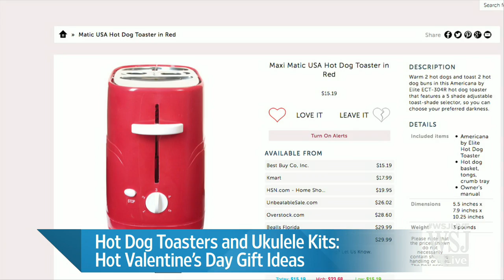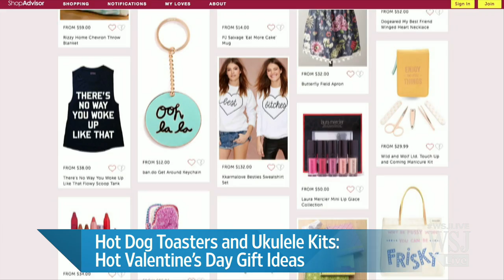Valentine's Day Hot Gift: Do-It-Yourself Ukulele Kit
Which Valentine's Day gifts are the most popular for 2015? ShopAdvisor CEO Scott Cooper joins Simon Constable on the News Hub to discuss Valentine's Day shopping trends. Photo: Getty